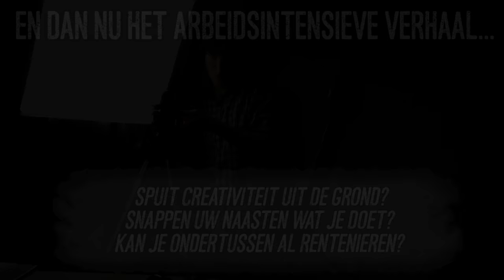Podcast / interview: JAN EELEN - Vakmansklap Aflevering 5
Mijn naam is Bert ook wel bekend als Bertdc op YouTube. Iedere zondag kan je wekelijks kijken naar Vakmansklap: een nieuwe podcast (of liever vlogcast, want je kan ernaar kijken) waarin ik pols naar de bestaansreden van enkele Bekende Vlamingen. Deze week: JAN EELEN, geestelijke vader van Het Eiland & Callboys. Waarom werkt Jan nog steeds bij Woestijnvis? Hoe is de sfeer op een naaktset? Hoe regisseer je seksscènes? En veel, veel, meer… Geniet ervan en laat u inspireren door de vijfde aflevering van Vakmaksklap!